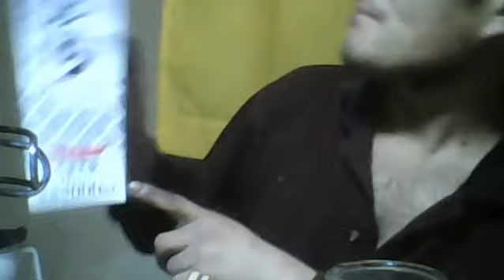tsunami カツヒコの生存確認 2018.01.30 火曜日 2018 01 30 21 50 38